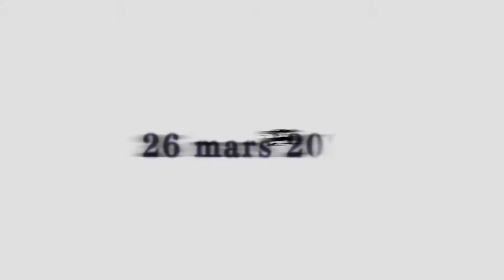BANDE ANNONCE MONSTER HUNTER RISE SWITCH | Sebou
Je vous mets la bande annonce du jeu Monster Hunter Rise qui sort sur Switch le 26 mars.
Sebou